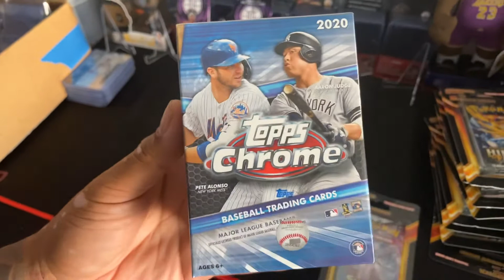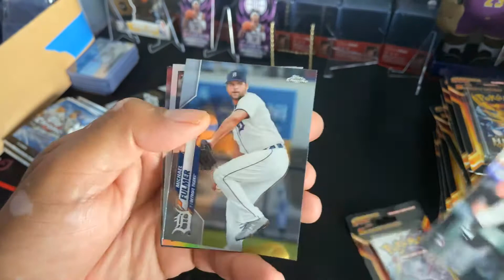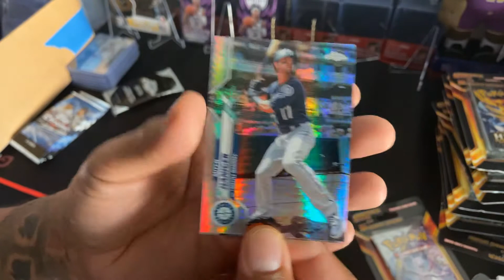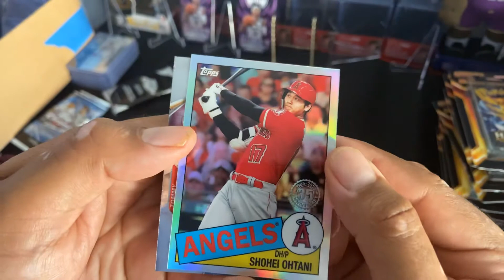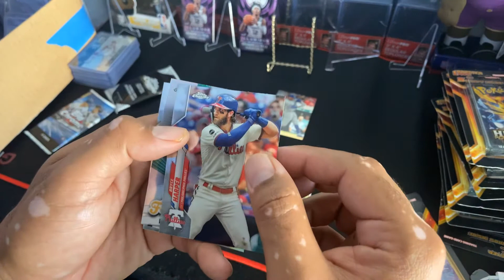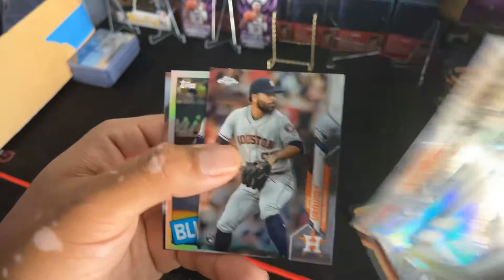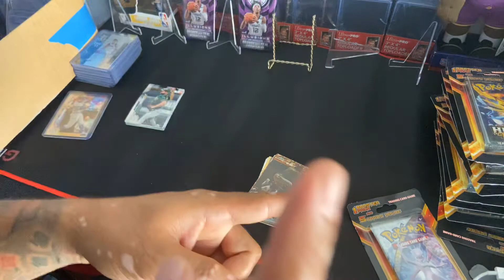2020 topps Crome baseball blaster box